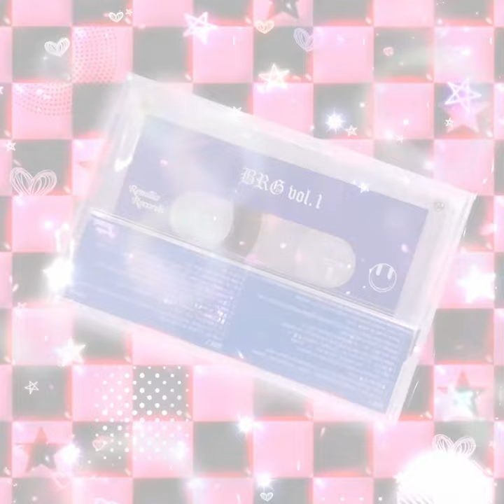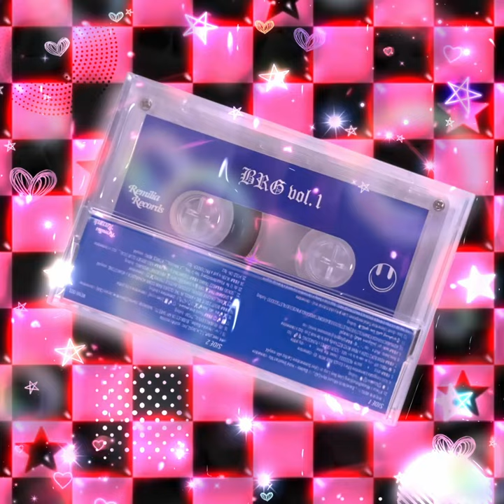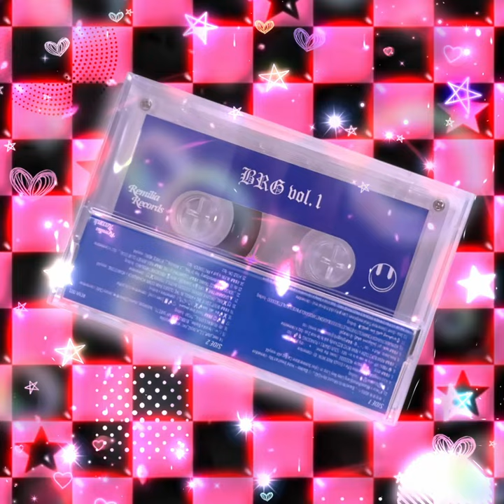𝕭​​​𝕽​​​𝕲 𝖛​​​𝖔​​​𝖑​​​.​​​1 BASEDRETARDGANG MIXTAPE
SHOUDOUT PARADISE ALL MY TARDIES HOPPYN YN DA PINK MIATA DROP TOP DONT STOP 44EVR N EVR ONWARD N UPWARD W/ DA BASEDRETARDGANG TRANSCENDING ALL THINGS THRU LOVE N LOVE N LOVE N LOVE N LOVE BASEDRETARDGANG 4EVR ON GOD SHOUDOUT PARADISE WE UP IN K TOWN NEO-ON-TOP WORLD ON GOD ITS LOVE 4EVER ENTER DYNAMIC FARADAY 5D ERUV GLOBAL RESONANCE FIELD BRAIN OFF LOVE ON ESKETTITETAMINE SYNCHRATIC AUDATORY BLISS FREQUENCY UP SPEED UP UP HIGH TEMP HIGH LOVE BASEDRETARDGANG LOVES U FOREVER LETS GET IT 44EVER LETS GO 44EVER I LVOE YOU SO MUCH – DJ Go Love (#1 Disk Joker[2022])

1. 柳橙谢谢 BRG ☆-.｡ Based Wrds ARound My HEAD ｡.-☆ Bladee – Hotel Breakfast Mix
2. Twice x BasedRetardGang Likey likey Loop on Cyber Summerstone Castlez x44
3. 🌟👿𝕮𝖑𝖚𝖇𝕾𝖙𝖆𝖗👿🌟
4. Acid Amygdala (clementine Effie x Ecco2k RMX WOW -D)
5. 𝔅ℜ𝔊 cry p. .⋅ ✯ ⋅. you're REEEEEEE (nows the time) .⋅ ✯ ⋅
6. 🎶𝔹ℝ𝔾 VIP ~𝔦𝔱'𝔰 𝔰𝔬 𝔢𝔞𝔰𝔶 𝔱𝔬 𝔩𝔬𝔳𝔢~ MIX - SOUR GRAPES x PUNKSONG 🍇🧷
7. 𝔅ℜ𝔊 REMI BOYZ CLEM x REMI BOYZ BZZ kindly ask to be nice 2 us
8. NewJeans - Hurt x ‧iso͓ ˟‧͙⁺˚･༓‧𝔅ℜ𝔊 (pluggnb @isooooooo remix)
9. 𝔅ℜ𝔊 𝔟𝔞𝔯𝔟𝔦𝔢 𝔤𝔦𝔯𝔩 [𝓈𝒾𝓁𝓁𝓎𝒸𝑜𝓇𝑒 𝑒𝒹𝒾𝓉]
10.
11. ⛲️𝓌𝒾𝓈𝒽𝒾𝓃ℊ 𝓌ℯ𝓁𝓁 𝓁𝓊𝓋 𝓈𝓅ℯ𝓁𝓁✨ 02:13
12. boa - duvet (clementine Serial exerprimen Liam jerky club tutorial rmx)
13. 𝒟𝐸𝒜𝑅 𝒞𝒰𝒫𝐼𝒟 CYPHER (WONALD McDONALD MIX) 04:53
14. next_start_1.2_w_tags2_nxc 02:43
15. (´｡• ω •｡`) hyunA x Bladee BUBBLES ON MY SHEETS bubblepop_drama
16. 谢谢#BRG LUVS U TYSM
17. 💻💞🤍 𝔅ℜ𝔊 found love 𝓸𝓷𝓵𝓲𝓷𝓮... 🤍💞💻 02:53
18. ⚔️💞𝖎𝖙𝖘 𝖆𝖑𝖑 𝖑𝖚𝖛💞⚔️{🍊x💖🐛}
19. 𝔅ℜ𝔊 BOUT' 2 DO IT BIG + ANGEL IN THE CLOUDS RAIN DOWN CHARLIXCX x
20. 😼⚔️𝑩𝑹𝑮_𝑶𝑵𝑳𝑰𝑵𝑬 𝑺𝑲𝑰𝑵𝑵𝑰_𝑺𝑰𝑺𝑻𝑬𝑹𝑺 𝑩𝑨𝑻𝑻𝑳𝑬 𝑻𝑯𝑬𝑴𝑬⚔️😼
22. SENSEI 𝔅ℜ𝔊 BZZ TRAINS 𝔅ℜ𝔊 CLEMNTINE @ THE 𝔅ℜ𝔊 NEO-JERSEY CLUB DOJO
23. do U fw basedretardgang Yes Or Yes_ __t. Minions___
24. 𝔅ℜ𝔊 WJSN is just a PRETENDER! 03:01
25. HOLD ON